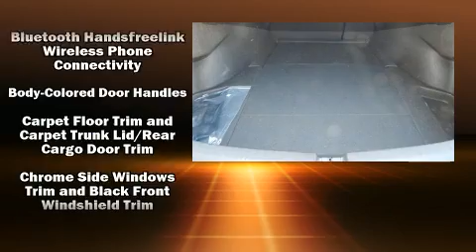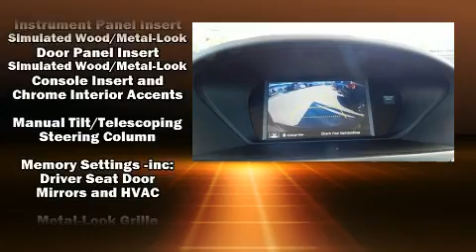2015 Acura TLX V6 in Tulsa, OK 74133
South Pointe Honda
9124 S Memorial Dr

Get excited about the 2015 Acura TLX. This 4 door, 5 passenger sedan just recently passed the 30,000 mile mark! It features an automatic transmission, front-wheel drive, and a 3.5 liter 6 cylinder engine. Acura infused the interior with top shelf amenities, such as: a tachometer, a leather steering wheel, an automatic dimming rear-view mirror, heated seats, automatic temperature control, turn signal indicator mirrors, and 1-touch window functionality. For drivers who enjoy the natural environment, a power moon roof allows an infusion of fresh air. You and your passengers will enjoy the stereo system, which includes a CD player with MP3 capability, and 7 speakers, providing excellent sound throughout the cabin. Acura ensures the safety and security of its passengers with equipment such as: dual front impact airbags with occupant sensing airbag, front side impact airbags, traction control, brake assist, anti-whiplash front head restraints, a security system, and 4 wheel disc brakes with ABS. This car was designed with safety in mind, allowing you to drive with even greater assurance. It also arrives with a Carfax history report, providing you peace of mind with detailed information. We pride ourselves in the quality that we offer on all of our vehicles. Stop by our dealership or give us a call for more information.